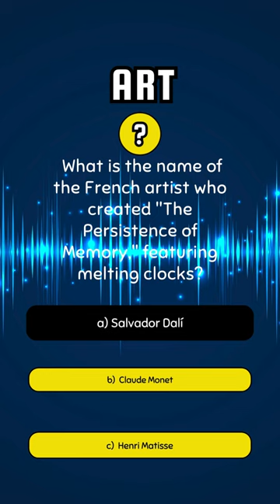Artistic Legacy: Unraveling Surrealism's Enigma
Embark on a journey into the surreal world of art as we explore the origins of one of the most iconic masterpieces in history. This question delves into the realm of surrealism, challenging your knowledge of the artist behind the mesmerizing "The Persistence of Memory." From the dreamlike landscapes to the enigmatic symbolism of melting clocks, this painting has captivated audiences for generations. Join us as we unravel the mystery and uncover the identity of the French artist responsible for this surreal tour de force. Will you correctly identify the visionary genius behind this timeless work of art? Choose wisely and immerse yourself in the legacy of surrealism's enigma. @Quiz-cheaboue